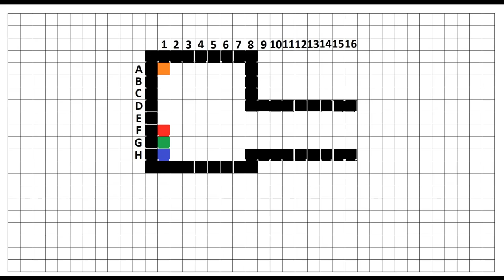M.A.G.U.S. - Gyökeres változások! (1/2) [Szörnyirtók]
A M.A.G.U.S. Első Törvénykönyv szabályai alapján játszunk (pár házi szabályt beiktatva), a kockadobásokat pedig a Sidekickbot segítségével oldjuk meg Discord-on.

Mesélő / Kalandmester: Szovi
Játékosok: Balázs , Bubi , Geri

végigjátszás játékbemutató bemutató Magyar felirat honosítás pc asztali szerepjáték M.A.G.U.S. avagy a Kalandorok Krónikái DnD Cyberpunk 2020 Vampire Masquerade Bloodlines  discord bemesélés összemesélés kockadobás kaland Északi Városállamok Toron Abaszisz Tiadlan Quiron tenger Thar Morgana Ranagol Domwik Uwel Darton Krad Kyel Orwella Sogron Doran Ordan Pyarron Krán teleport kapuk Ifin Erion Sheral harcos gladiátor fejvadász lovag tolvaj bárd pap paplovag harcművész kardművész boszorkány boszorkánymester tűzvarázsló varázsló elf félelf törpe ork udvari ork kyr bestiárium növények polipgyökér